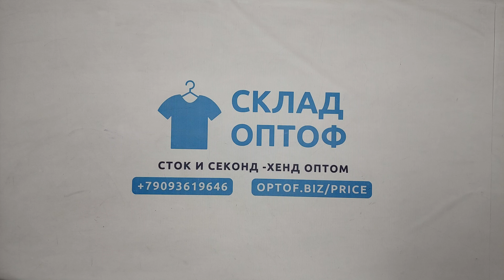32485 Штаны микс мужские,секонд (extra/1 кат), 11.1 кг, 6.50€/кг, 22шт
32485 Штаны микс мужские,  секонд (extra/1 кат), Англия, 11.1 кг, 6.50€/кг, 22 шт